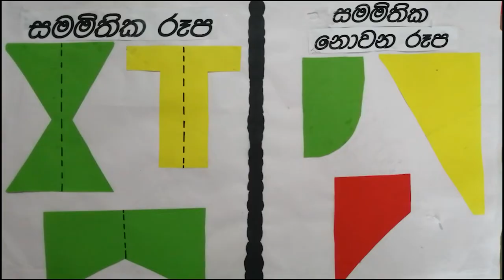samamithika rupa samamithika nowana rupa grade 3 4 5 maths sinhala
samamithika rupa | samamithika nowana rupa grade 3,4,5 maths |සමමිතික රූප ගණිතය 3 4 5 wasara sinhala

this video is about samamithika rupa grade 3,4,5

if you are like to this video and if you learned something using this video please